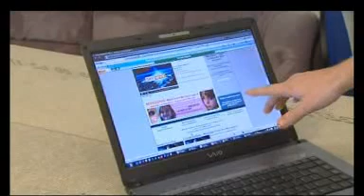The Highland Heart Of The McCann Website - 22 May 2007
SKY caption:'Sky's James Matthews has been visiting the headquarters of the website set up to help find missing Madeleine McCann. He spoke with one of the operators of the site, Callum McCrae, in Ullapool.'